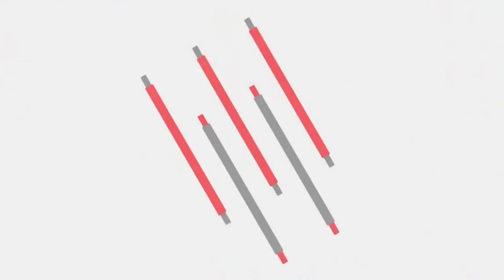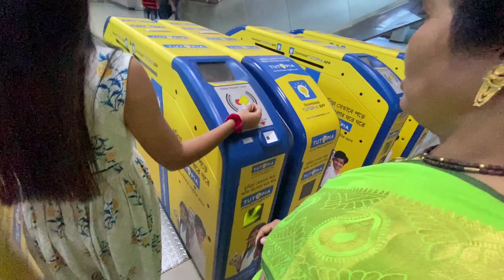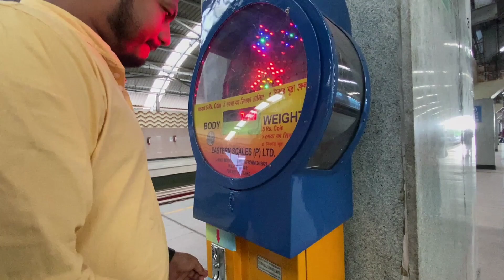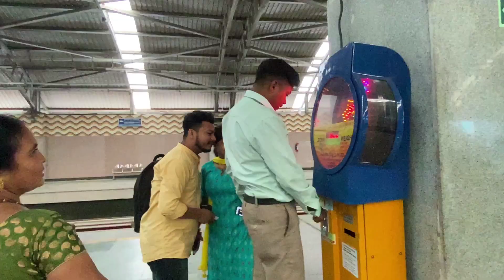Finally মায়ের স্বপ্ন পূরণ হলো 😘